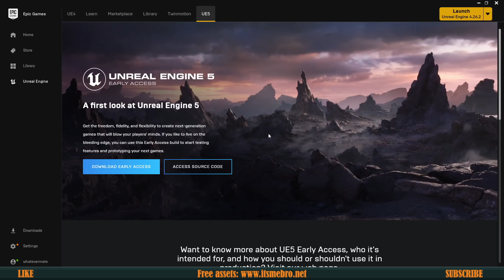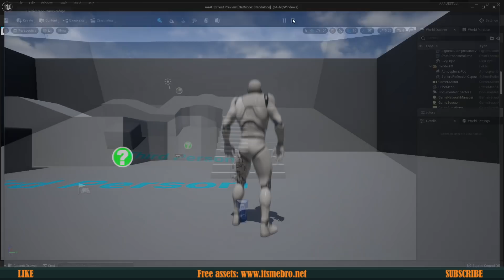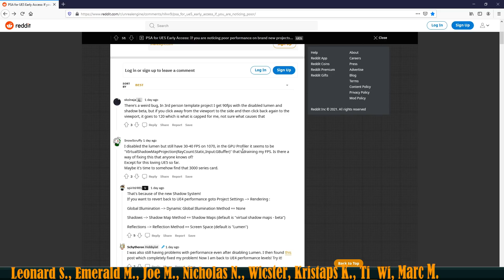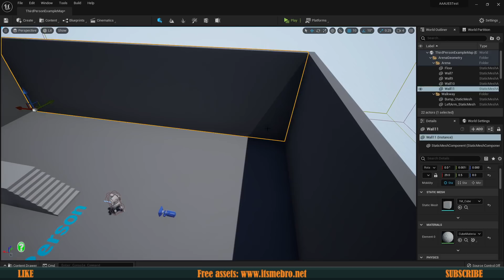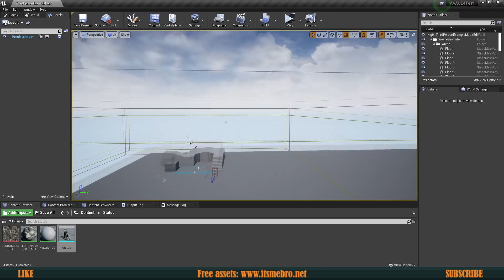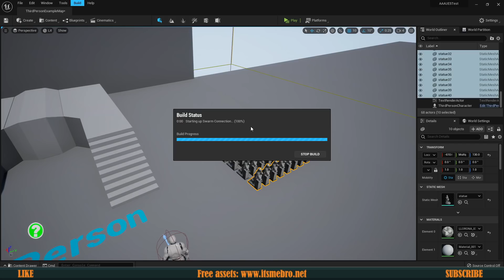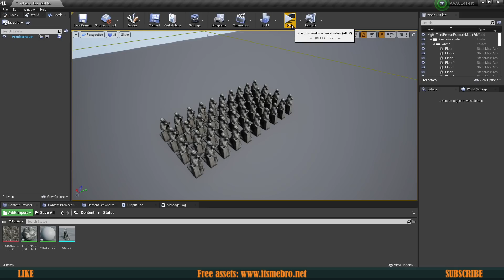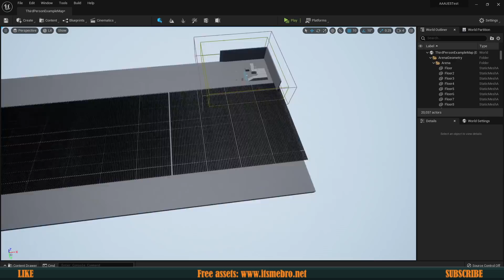UE5 10,000,000,000 Triangles On OLD Graphics Card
UE5 Nanite test of old graphics card.
GPU: Asus Strix R9 390 8GB
CPU: i5 8600
RAM: 16GB